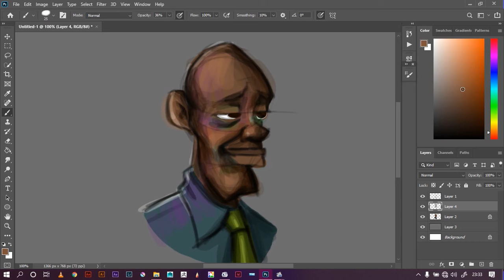character design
free stlyling a character concept of an african teacher.